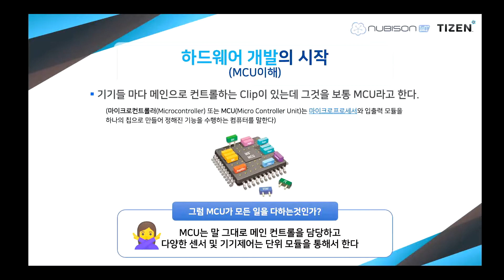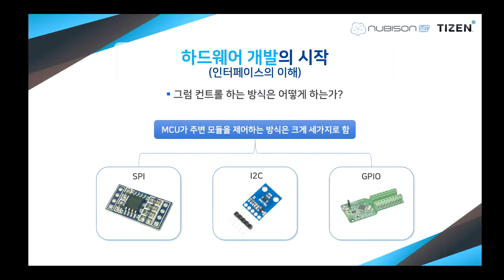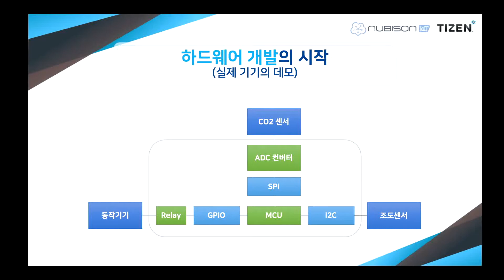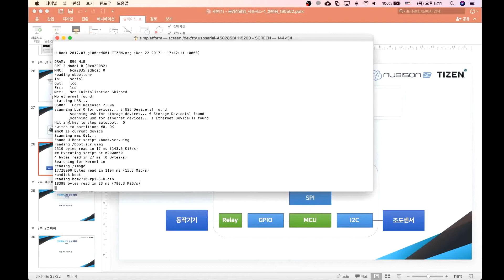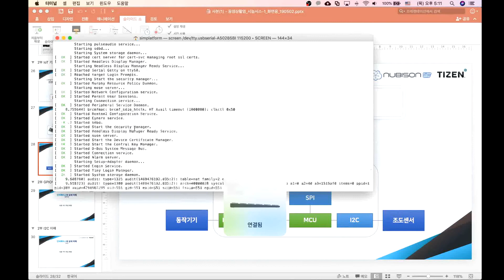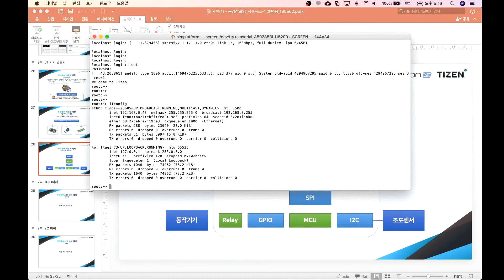IoT 플랫폼 [Tizen 타이젠 x Nubison 누비슨] 005강 GPIO와 누비슨IoT클라우드연동1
에서 전체 동영상을 보실 수 있습니다.